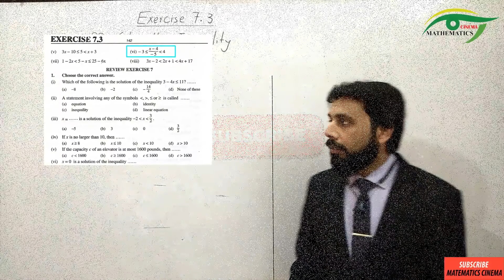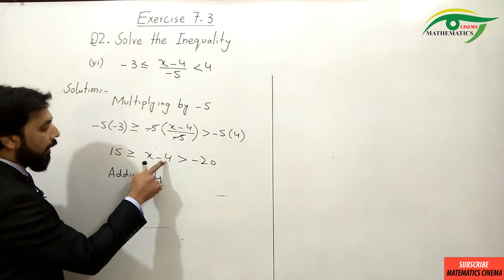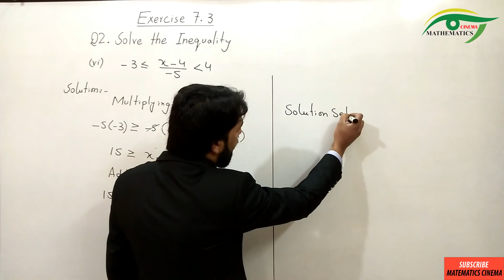35- Exercise 7.3 Q2(vi) Linear Equation and Linear Inequalities| Class 9 Mathematics (Sci)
Class 9 Mathematics (Sci)